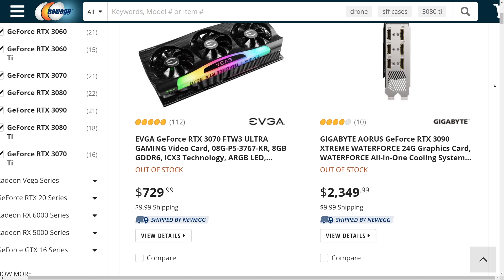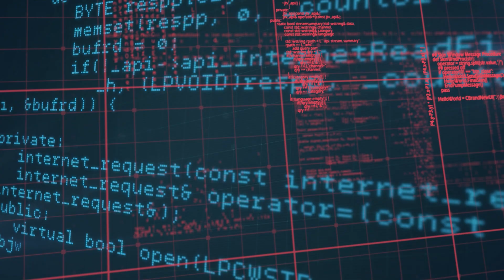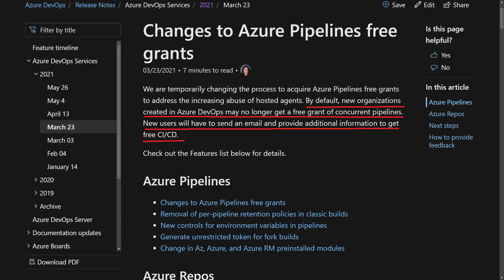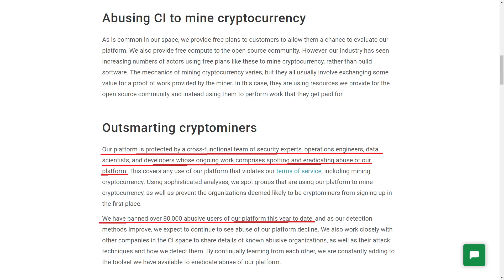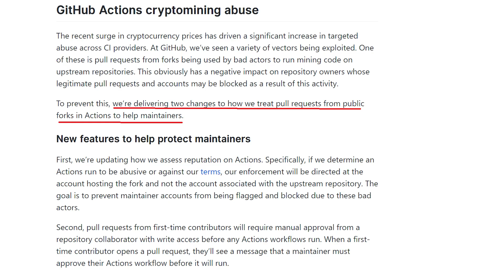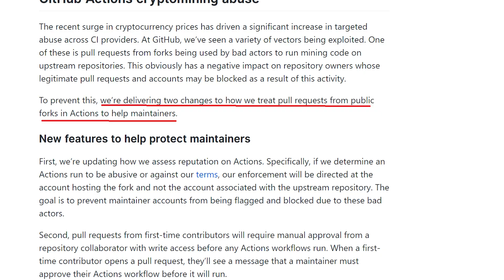Crypto Mining is Killing All Free CI/CD Platforms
Not everyone knows that mining cryptocurrency is destroying the free CI CD platforms we all know and use.

Let's see why, and how all the major platforms have reacted to crypto-mining.

🆘 NEED HELP? 🆘

⏲TIMESTAMPS
0:00 Intro
0:28 A word about mining
1:19 Why is Crypto Mining affecting CI CD
2:30 An example
3:13 Effects
3:48 Reaction - Azure DevOps
4:01 Reaction - Travis CI
4:18 Reaction - GitLab
4:44 Reaction - Circle CI
5:20 Reaction - GitHub Actions
6:00 Final Considerations

❓QUESTIONS?